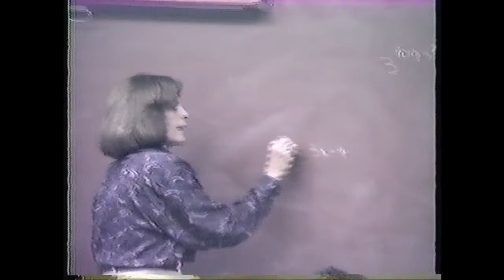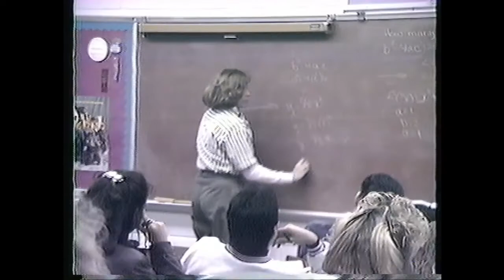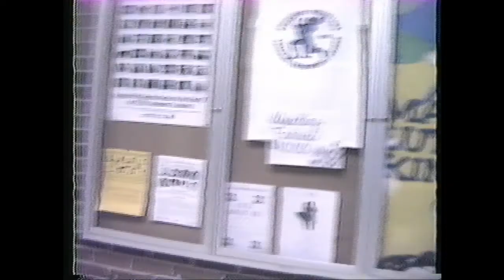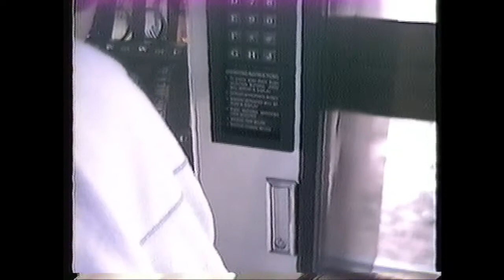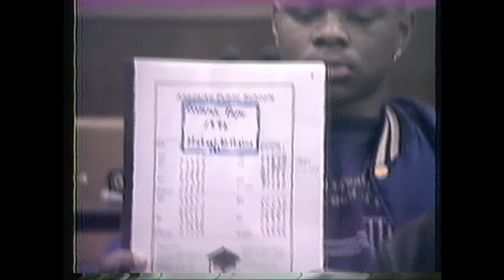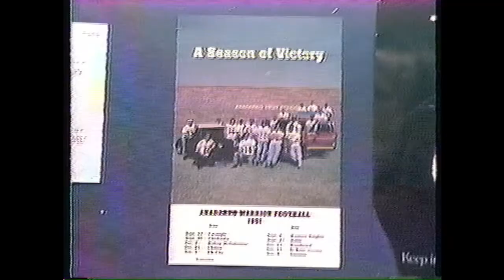1992 Anadarko Senior Video Footage _ John & Jodi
1992 Anadarko Senior Video Footage _ John & Jodi